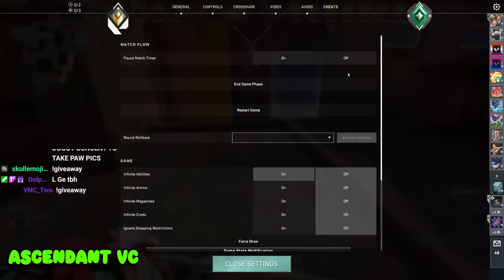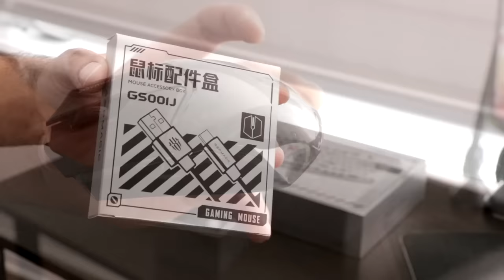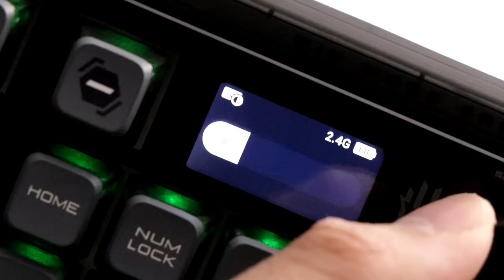3 Radiants with Infinite Abilities VS 7 Ascendants!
Check out REDMAGIC Mouse & Keyboard!

Valorant: 3 Radiants with Infinite Abilities VS 7 Ascendants!
➡️ Wanna join our games?
➡️ In-game name: Dittozkul
➡️ Nickname: Dittoz